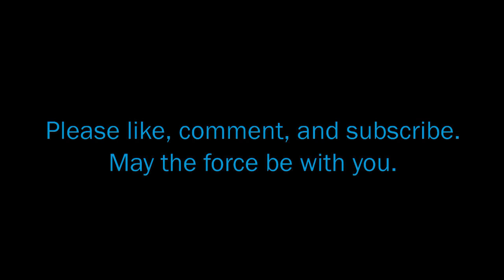Destiny 2 Heroic Strike (Warlock Stormcaller)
Up for another round of heroic strikes? Well look no further, three taken king subclasses are ready to take on the forces of darkness. Starting with one of my favorite subclass of them all, the warlock stormcaller!